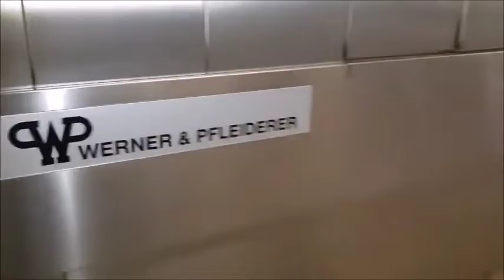Werner & Pfleiderer WP NUN Plus 3000/48 Wire mesh band oven for bread (Wotol ref 2438643-7-MT)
Branche of industry: bread

Description:
Output: 2400 breads/ hour (1200 g/piece)

1) Tunnel oven
Belt width: 3000 mm
Overall width: 4460 mm
Total length: 51150 mm
Height: 2600 mm
Baking chamber length: 48000 mm
Inlet length: 1200 mm
Outlet length: 1950 mm
Belt height: 900 mm
Furnace belt: grid belt
Connection: 65 kW, 400 V; 50Hz; 3 Ph
Protection: 200 A slow-blow
Steam: 250 kg/h
Gas: 800 kW approx. 80 cbm/h
Painted steel paneling
Tunnel oven with pre-baking oven
Year : 2000

2) pre-baking oven
Manufacturer: Werner & Pfleiderer
Working width: 3000 mm
Height: 2600 mm
Total length: 7000 mm
Inlet length: 1500 mm
baking chamber length: 5200 mm
protrusion length: 300 mm
steam: 250 kg/h
gas: 490kW approx. 49 mł/h
clad in stainless steel
Siemens S7 control board
the pre-baking oven is directly
connected to the main oven
year 2000